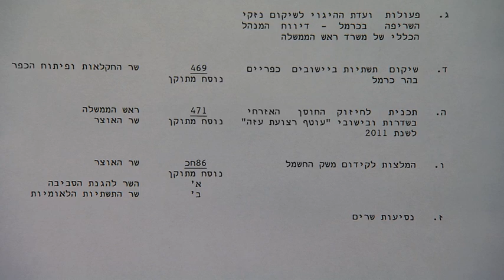דברי רה"מ נתניהו וראש המוסד היוצא דגן, 2.1.11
דברי רה"מ בנימין נתניהו וראש המוסד היוצא מאיר דגן בישיבת ממשלה, יום א' ה- 2.1.11
ערוצי הניו מדיה של רה"מ-